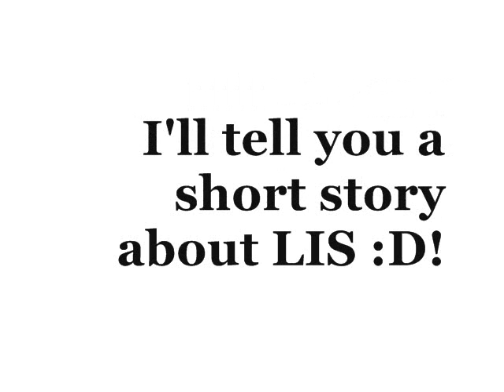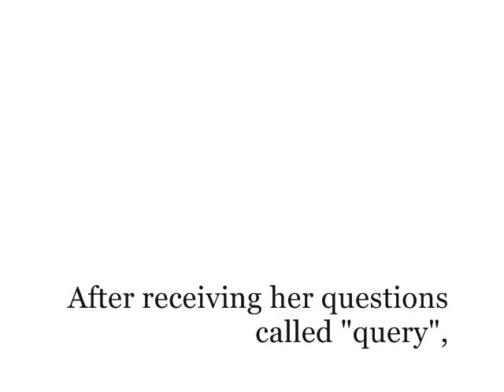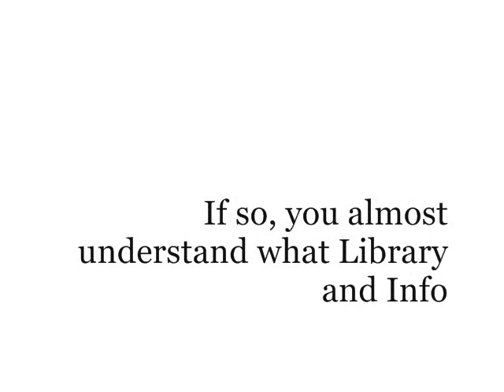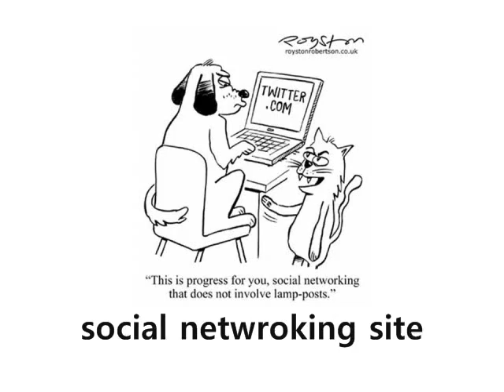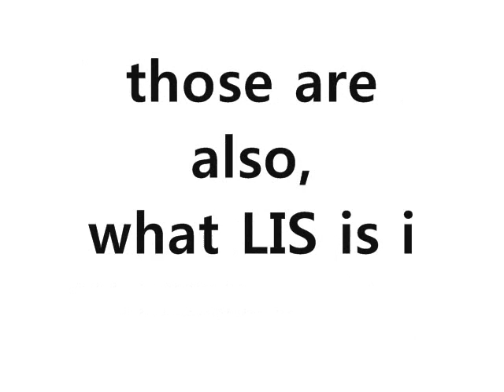What is Library and Information Science :O?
This is the assignment for my class, Seminar in Information Services.
The story is about what is Library and information science, and our school, Yonsei University.
Please enjoy the clip :D